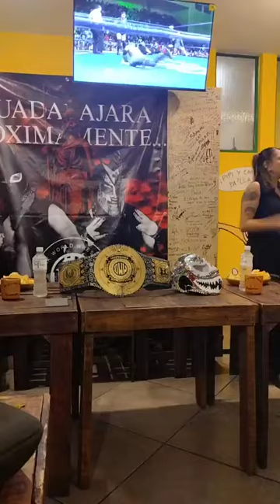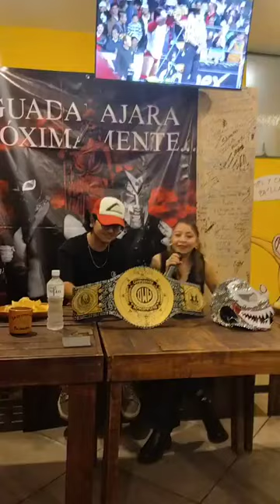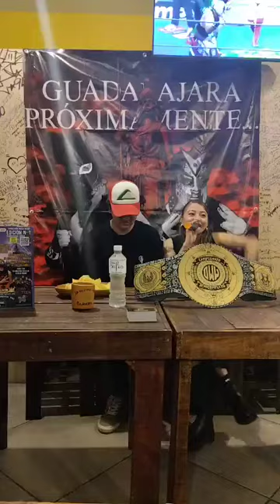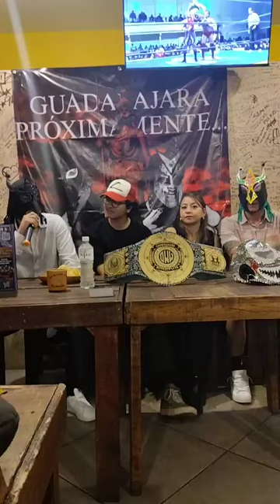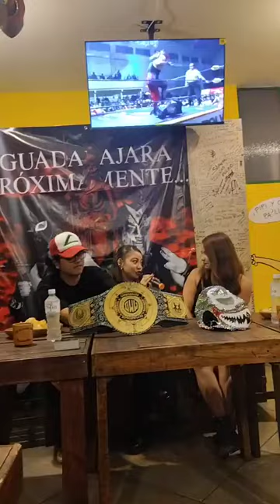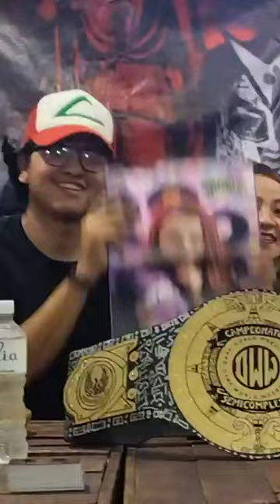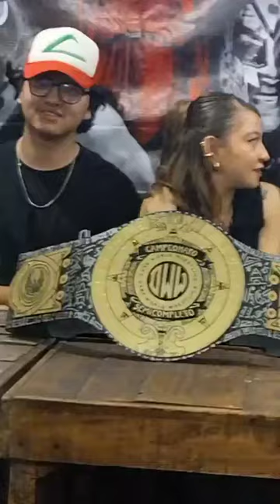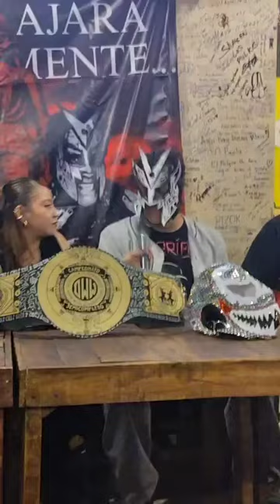Presentación del campeonato DWW